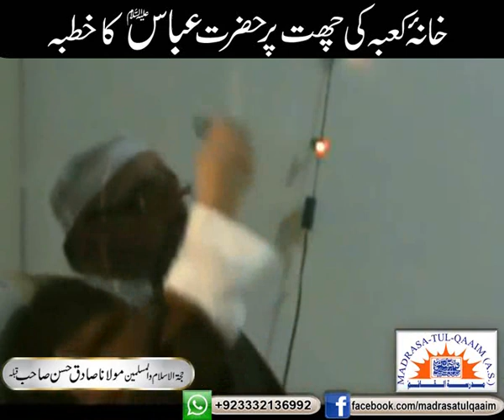خانہ کعبہ کی چھت پر حضرت عباسؑ کا خطبہ